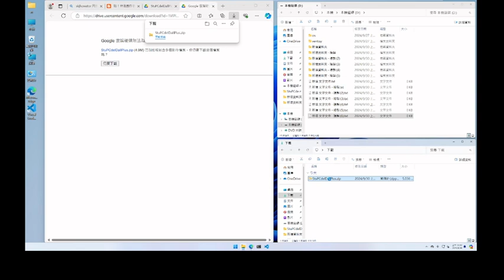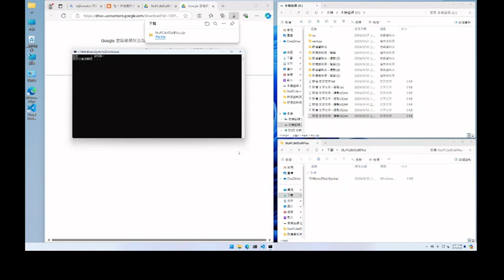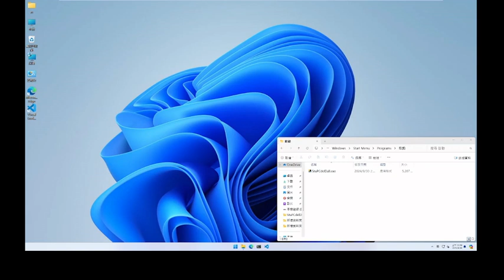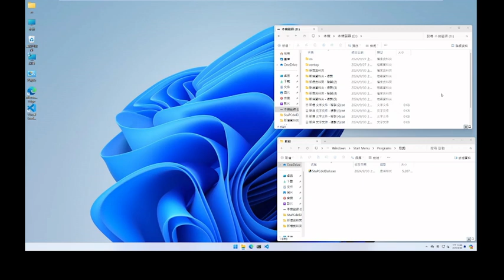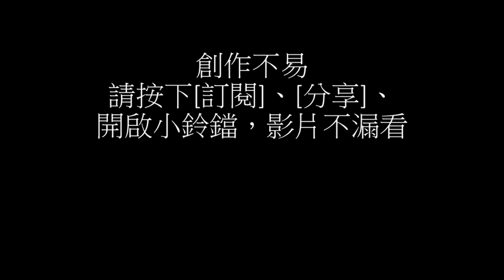只要點兩下，就可以開機後自動清除2024年彰化縣中小學電腦教室學生機電腦D槽內學生資料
2024年彰化縣中小學電腦教室學生機的磁碟空間分成C、D兩個槽。由於C槽會進行開機還原，而D槽卻不會開機還原。因此，學生會將自己的資料存放在D槽。換言之，學生會利用D槽空間建置自己的娛樂，進而影響上課。如果放任學生對D槽存取資料，恐怕學生日後上資訊科技課便不再專心。希望在減輕資訊組長或維護電腦教室的人員工作負擔下，能夠讓其點兩下，就可以開機後自動清除電腦教室學生機D槽內學生資料。
         In 2024, the disk space of student computers in the computer classrooms of elementary and secondary schools in Changhua County is divided into two partitions: C and D. The C partition undergoes system restore on boot, while the D partition does not. Therefore, students tend to store their data on the D partition. In other words, students use the D partition to create their own entertainment, which can disrupt their focus during class. If students are allowed unrestricted access to the D partition, they may become inattentive in future information technology classes. We hope to reduce the workload of the IT coordinator or the personnel maintaining the computer classrooms, allowing them to simply double-click to automatically clear student data from the D partition after booting the computers.

         問題描述：如何在Windows 10 或 Windows 11 作業系統，在開機時自動執行系列文章1.只要點兩下，就可以一鍵清除2024年彰化縣中小學電腦教室學生機電腦D槽內學生資料。將系列文章1.只要點兩下，就可以一鍵清除2024年彰化縣中小學電腦教室學生機電腦D槽內學生資料。的程式放入開機執行的資料夾即可。開機執行的資料夾為%HomePath%\AppData\Roaming\Microsoft\Windows\Start Menu\Programs\Startup\
      Problem Description: How to automatically execute a program on startup in Windows 10 or Windows 11 that can clear student data from the D partition of student computers in the computer classrooms of elementary and secondary schools in Changhua County with just a double-click. To achieve this, place the program that clears the student data into the startup folder. The startup folder is located at %HomePath%\AppData\Roaming\Microsoft\Windows\Start Menu\Programs\Startup.

程式下載處與說明：
Program Download Location and Instructions:

系列文章：
1.只要點兩下，就可以一鍵清除2024年彰化縣中小學電腦教室學生機電腦D槽內學生資料
2.只要點兩下，就可以開機後自動清除2024年彰化縣中小學電腦教室學生機電腦D槽內學生資料

歌名: Lucid Dreamer
作者: Spazz Cardigan
類型: Cinematic
氣氛: Happy Music
播放時間: 1:54
姓名標示: 沒有 (您可以隨意在影片內使用此歌曲)
有 (您可以隨意在影片內使用此歌曲並藉此獲利。不過，您必須在影片說明內包括以下內容: )